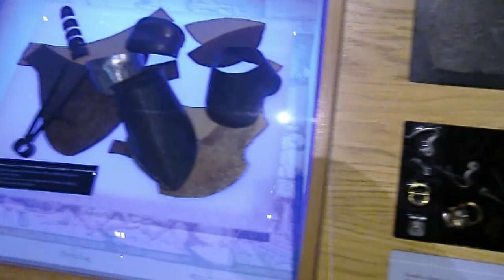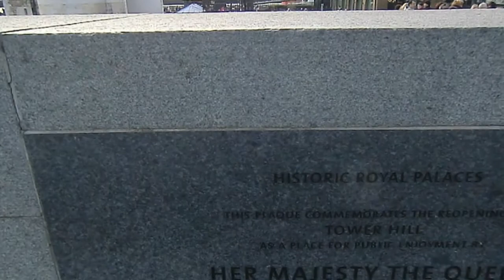Tower of London 270211